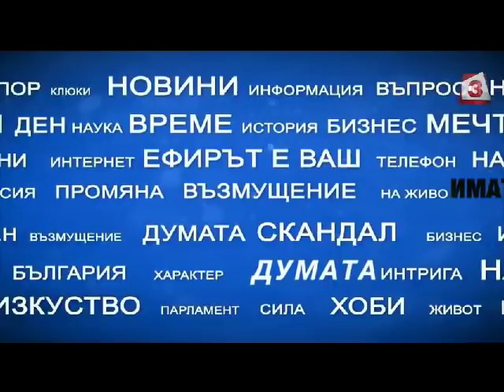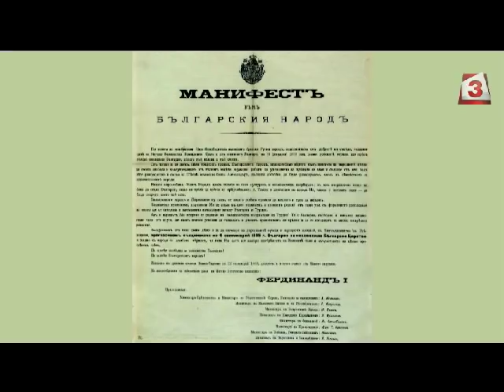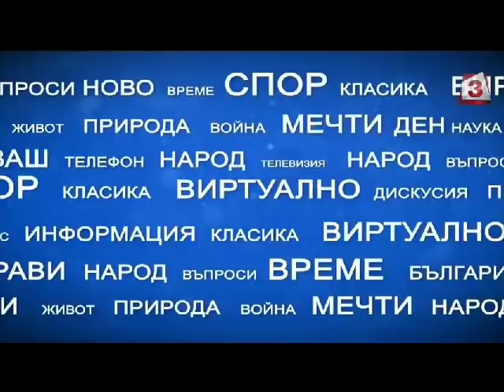Имате думата, 22.09.2018: Гостуват Димитър Ганев (ИДП) и Димитър Ганев (ТРЕНД)